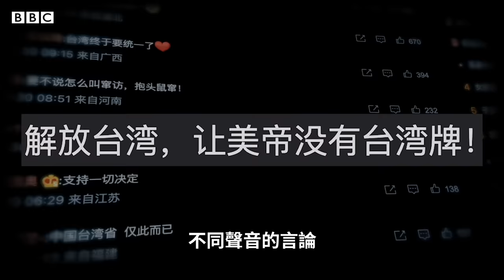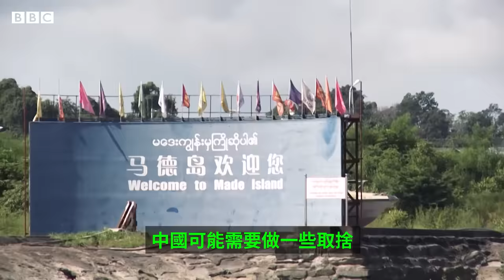中共二十大：習式「大國外交」十年的跌宕起伏－ BBC News 中文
十年來，隨著習近平「大國外交」方略的推行，人們發現，他不僅在中國國內展現出無以倫比的影響力和控制欲，在國際舞台上同樣野心勃勃且富有手段。

習近平上任後推出 「一帶一路」宏大願景， 力圖重建連接歐亞的古「絲綢之路」經濟帶和海上絲綢之路。十年來，中國的基建大軍四處擴張，一些發展中國家將此視為自己的發展機遇，但在深陷危機的斯里蘭卡等地，中國主導的龐大項目被批為債務陷阱和新殖民手段。

中美關係在這十年里經歷跌宕起伏，從合作夥伴到規模空前的貿易戰、科技戰，世界兩大經濟體逐步走向脫鈎與對抗，並在多個地區安全事務及地緣政治議題上意見相左，公開較勁。這種競爭態勢被學界稱為「准冷戰」。

中共二十大之前，BBC中文帶您回顧十年中國外交的那些歷史性瞬間。